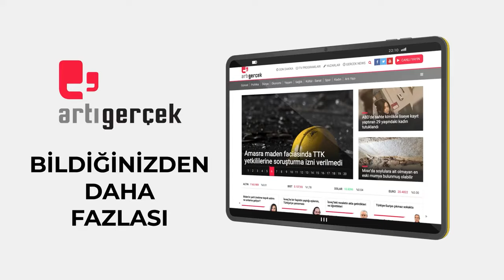Taksim korkusu: Polis Bozdoğan Kemeri'nde barikat kurdu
Unkapanı kemerleri bile kapatıldı

📰Müzeyyen Yüce
📰Ezgi Yıldız